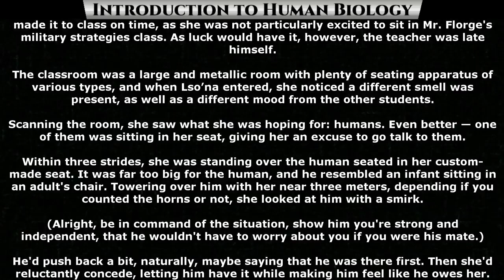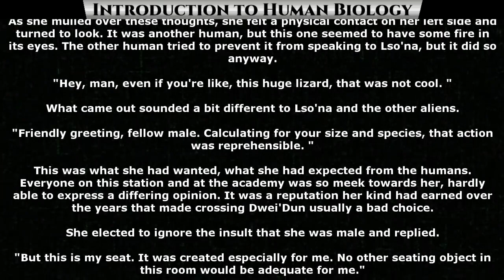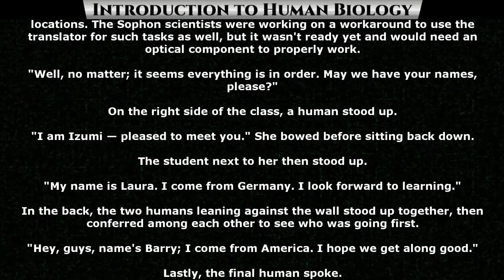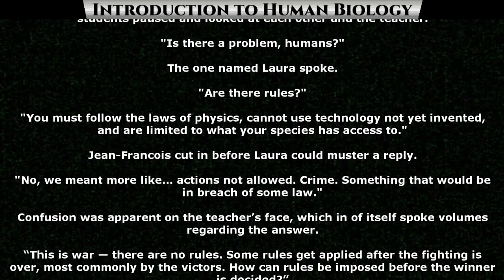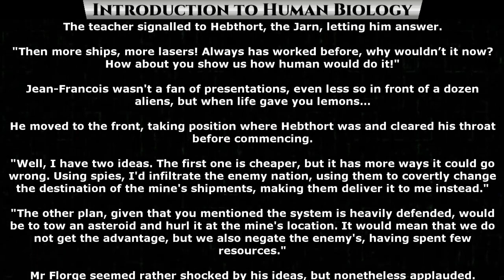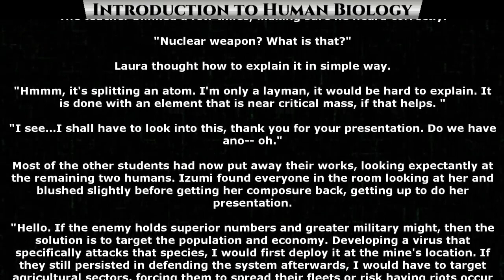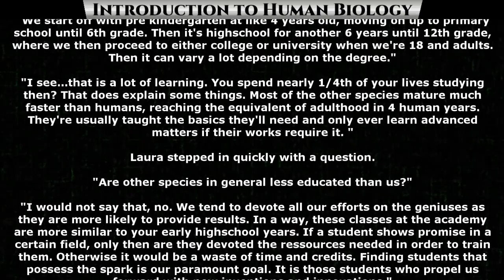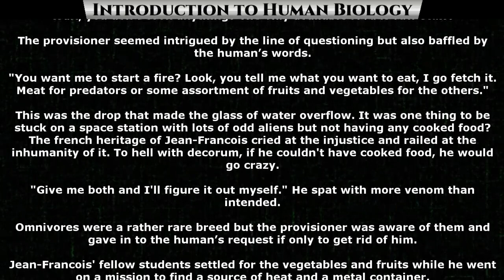Introduction to human biology Ch.4 of 10 | Science Fiction Audiobook